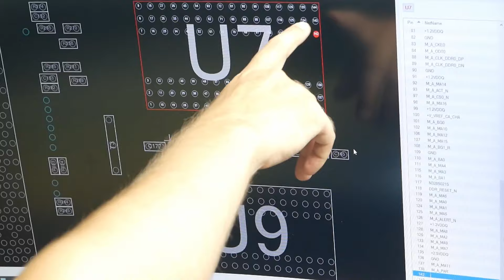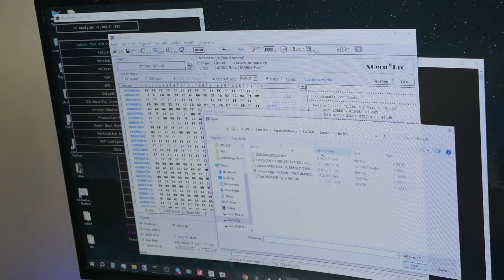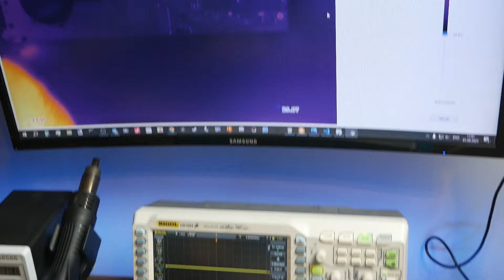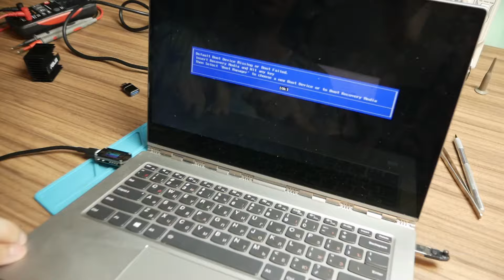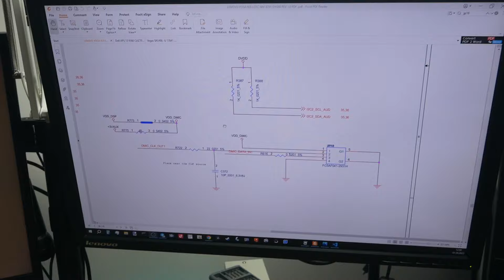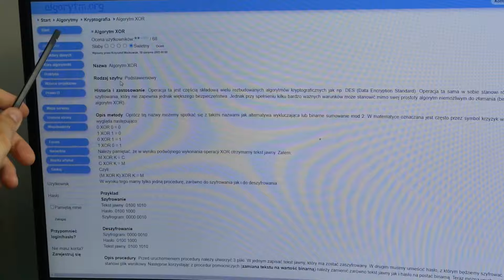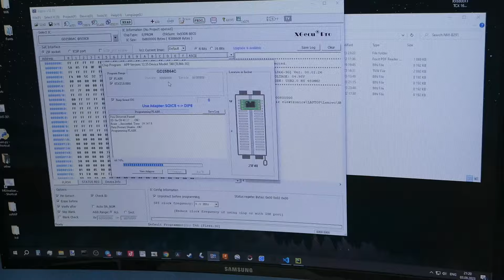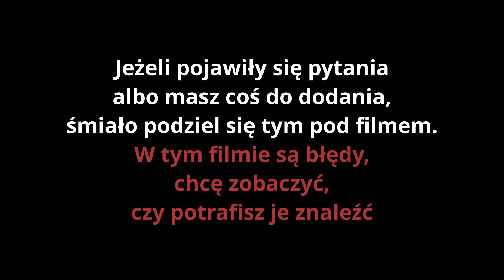Długa naprawa, wymagająca doświadczenia, sprzętu i cierpliwości. NM-B291 Yoga 920-13IKB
W tym filmie podzielę się z wami technicznym wyzwaniem – naprawą laptopa mojego przyjaciela z serwisu komputerowego. Naprawa stała się prawdziwym wyzwaniem – skomplikowanym i długotrwałym. Przejdźmy razem przez wszystkie etapy procesu technicznego!

- tutaj możesz podziękować, zadać pytanie lub pomóc w rozwoju kanału

Chcesz więcej materiałów i być na bieżąco?
Zapraszam na swoją grupę w Discord
Zapraszam na swoją grupę w Telegram

Naprawa kart graficznych, laptopów, macbook'ów, płyt glównych. Warszawa.
📞📝Skontaktuj się ze mną:
📦Możliwa wysyłka przez paczkomat
Zapraszam!

Sprzęt na którym pracuję:
Mikroskop: Eakins Trinocular simul-focal Stereo + 48MP 2K USB HDMI
Kamera termowizyjna: HT-301
Lutownica:  aifen-a3 (na grotach c245)
Hot Air: YAOGONG YG8586
Stacja BGA: LY IR8500
Zasilacz laboratoryjny: MCH-K3010D
Oscyloskop: RIGOL DS1054z 50MHz
Programator: SVOD3, XGecu T48 (TL866-3G)
Aparat: Lumix G7, G80, NIKON a900
Mikrofon: krawatowy BOYA BY-M1, RODE VideoMic NTG

muzyka:
Dream It - TrackTribe ( youtube studio)